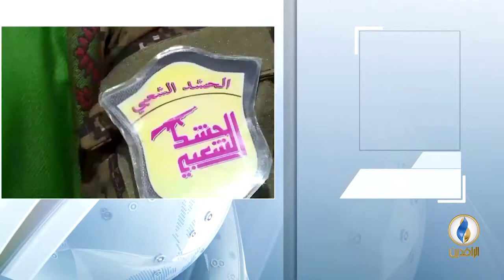مداخلة محمد خطاب العمر بشأن الحديث عن إنفاق إيران 18 مليار دولار لتمويل مليشياتها في المنطقة